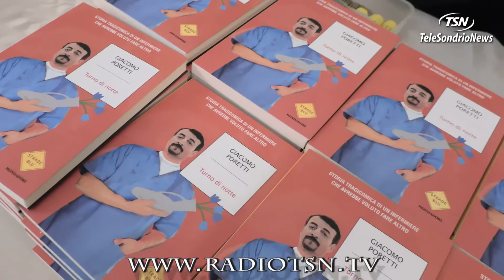Giacomo, senza Aldo e Giovanni, al Sociale